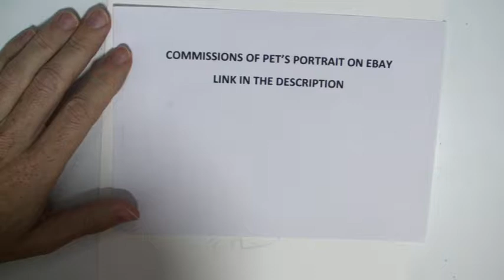Bulldog - 365 Watercolour Challenge - Day 147/365